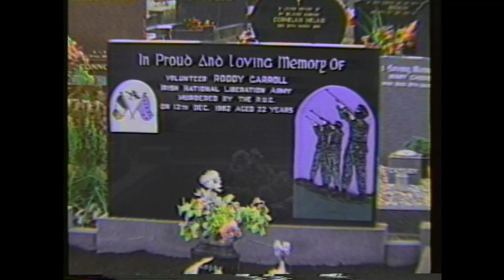Irish Television Chicago 9-19-88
Irish Television Chicago filmed at the Abbey Pub Chicago September 19th 1988. Features music performances from The Irish Brigade, The Bards, The D Team, Barley Corn, Patrick Street, and Pat Woods. News by Mike Schevlin Sports News by Eamonn Kelly. An interview of Father Murphy at the Armagh Cathedral in Northern Ireland.

Host's Thomas C. Looney and Siobahn Ni Bhuachalla, upcoming events announcements by Bridge Looney.